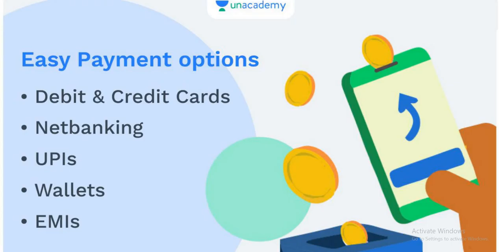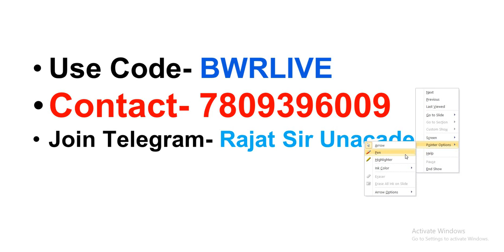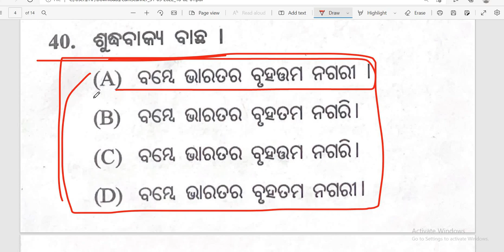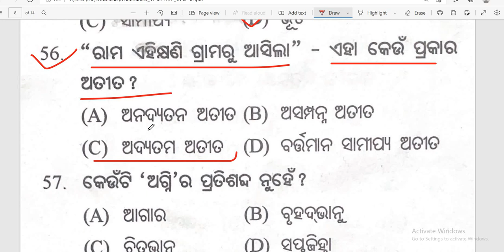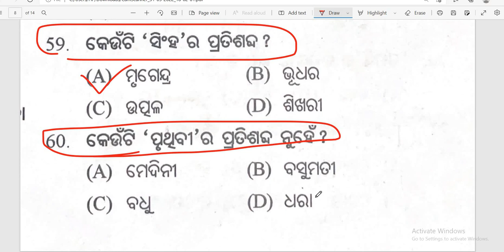Odia GRAMMAR New Set-36 || ASO/OSSC || By Banking with Rajat